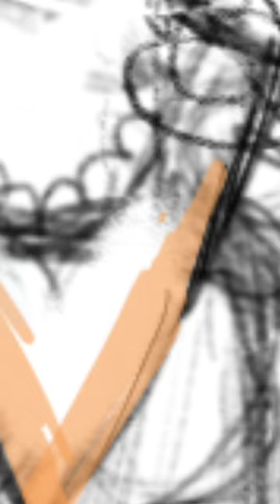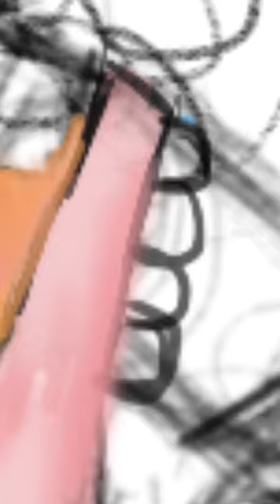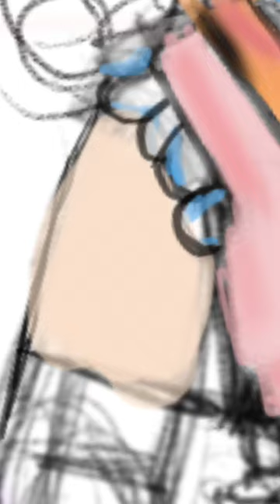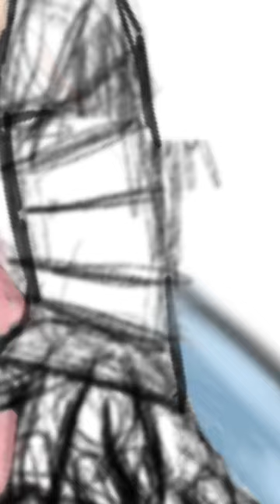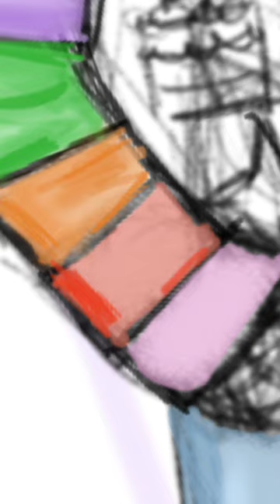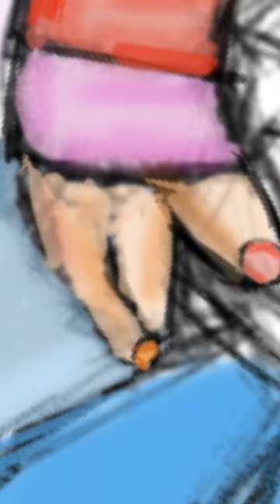Redesigning Rainbow Sherbet from Strawberry Shortcake part 2